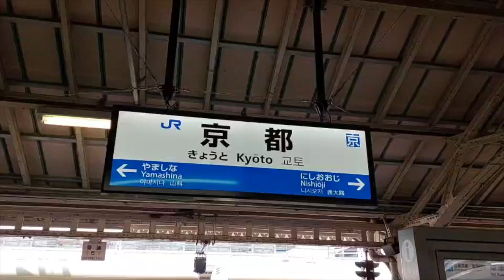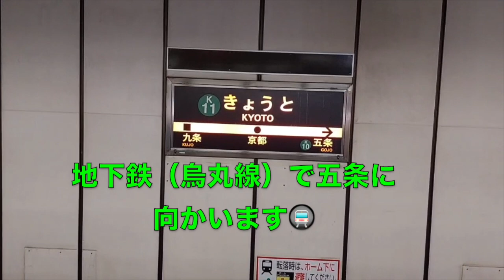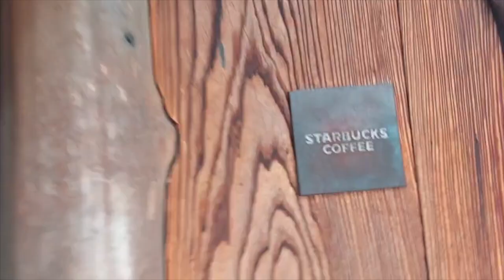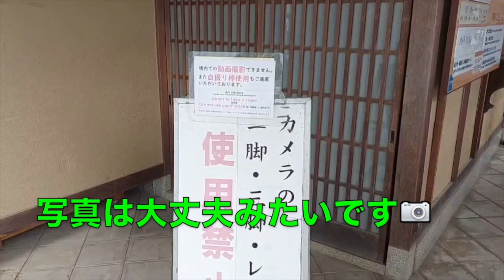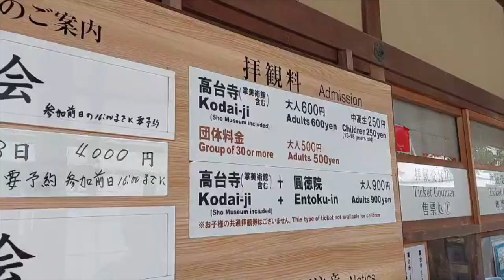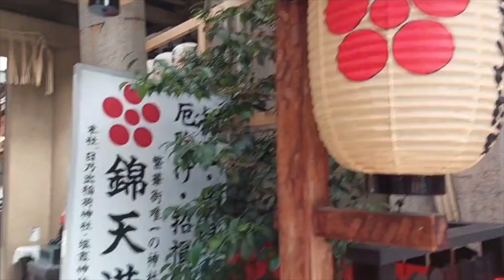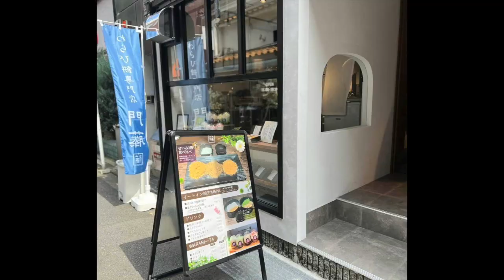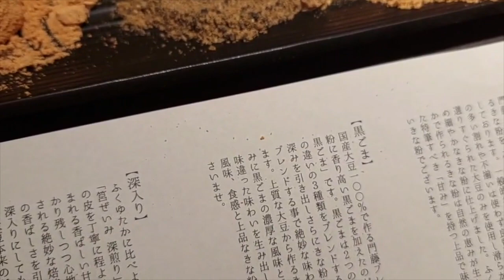【京都(清水寺・八坂庚申堂)Part①】このスタバの入口どこ？八坂庚申堂は本当に映るのか？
いよいよ大阪から京都に移動🚃
まずは「清水寺」へ✨
清水寺は約1200年の歴史を誇り世界遺産にも認定された由緒正しい寺院です💫💫
境内には「清水の舞台から飛び降りる」の語源となった本堂や 三重塔などの国宝や重要文化財が立ち並びますよ☝️
ちなみに恋愛にもご利益あるみたいです…😑😑

そこから「高台寺」に移動🌟 ̖́-
高台寺は北政所（ねね）と豊臣秀吉ゆかりの地「高台寺（こうだいじ）」。蒔絵や開山堂など安土桃山文化を体感できることで有名なお寺です😊

さらに映えスポットとして有名な「八坂庚申堂」で写真撮影へ📸
八坂庚申堂に入るとすぐに本堂などに吊るされたカラフルなお手玉のようなものがたくさん目に飛び込んできます⚡️
これが「くくり猿」と呼ばれるお守りです🐒
くくり猿はお猿さんが手足をくくられて動けない姿をあらわしていますよ🔴🔵
是非この前で記念撮影してくださいね🥰
そしてここから京の台所「錦市場」を散策😆
少し休憩をかねて最近人気が出てきたわらび餅専門店「門藤」さんで一息☕️❤︎
初めてわらび餅の奥深さを知りましたΣ(°■°)

次回は金閣寺・嵐山編です～